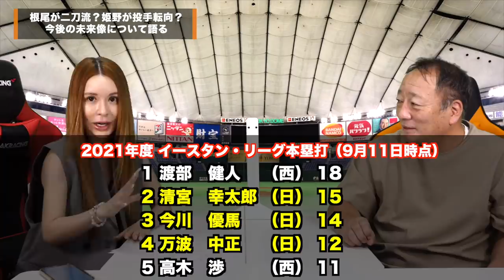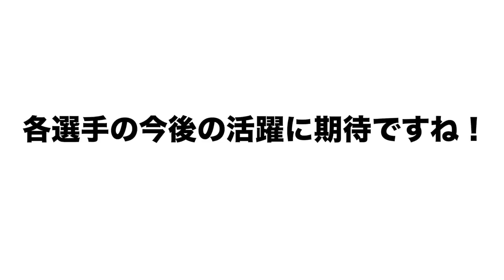【中日根尾が投手に転向か！？】日本ハム姫野が１５４キロ！実は日本ハムの２軍が今熱い理由【プロ野球ニュース】